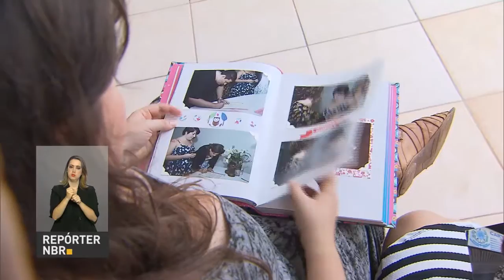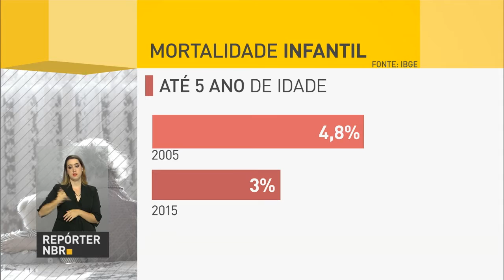Secretários de Fazenda dos Estados se reúnem com representantes do governo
REPÓRTER NBR 17H - 28.11.16: Secretários de Fazenda dos Estados estão reunidos com representantes do governo federal. De acordo com pesquisa do IBGE, o país está mudando. Michel Temer participa de reunião com senadores para debater PEC dos gastos públicos.